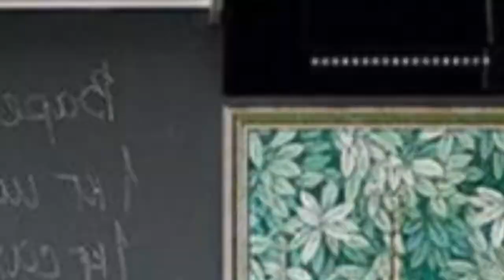75 Beautiful Kitchen With Black Backsplash And Window Backsplash Design Ideas #1265 ❤️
0:00 - Intro
0:00:12 -  #1
0:00:17 -  #2
0:00:22 -  #3
0:00:27 -  #4
0:00:32 -  #5
0:00:37 -  #6
0:00:42 -  #7
0:00:47 -  #8
0:00:52 -  #9
0:00:57 -  #10
0:01:02 -  #11
0:01:08 -  #12
0:01:14 -  #13
0:01:20 -  #14
0:01:26 -  #15
0:01:32 -  #16
0:01:38 -  #17
0:01:44 -  #18
0:01:50 -  #19
0:01:56 -  #20
0:02:02 -  #21
0:02:09 -  #22
0:02:16 -  #23
0:02:23 -  #24
0:02:30 -  #25
0:02:37 -  #26
0:02:44 -  #27
0:02:51 -  #28
0:02:58 -  #29
0:03:05 -  #30
0:03:12 -  #31
0:03:19 -  #32
0:03:26 -  #33
0:03:33 -  #34
0:03:40 -  #35
0:03:47 -  #36
0:03:54 -  #37
0:04:01 -  #38
0:04:08 -  #39
0:04:15 -  #40
0:04:22 -  #41
0:04:29 -  #42
0:04:36 -  #43
0:04:43 -  #44
0:04:50 -  #45
0:04:57 -  #46
0:05:04 -  #47
0:05:11 -  #48